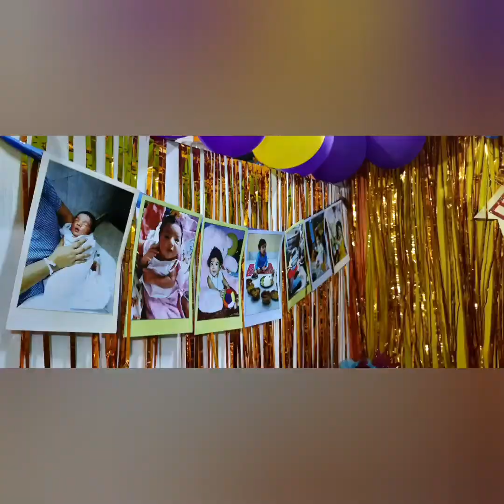birthday celebration familytime 🎂2yrsbirthdayparty.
ujans 2 nd birthday celebration..